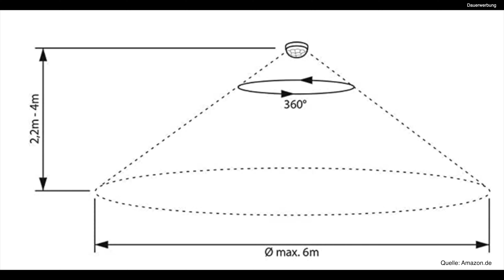Mini Bewegungsmelder für LED Decken Spots einbauen und automatisch schalten (230V) deutsch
Dieser Mini Bewegungssensor ist sehr dezent und kann zum Schalten von Lampen, Lüftern im Bad, dem Radio in der Küche usw. genutzt werden.
▼▼▼ Beschreibung öffnen▼▼▼

Mini Bewegungssensor aus dem Video: ★
Mini Bewegungssensor mit stufenloser Einstellung: ★
16mm Bohrer zum Einbau: ★

Um die LED Lampen in der Decke im Flur automatisch einschalten zu lassen wenn sich jemand in dem Bereich aufhält wollte ich einen Bewegungsmelder in die Decke einbauen. Es gibt ja durchaus Modelle bei denen man einen Bewegungsmelder in der Größe eines LED Sports in die Decke einbauen kann und diese schaltet dann alle Leuchten. Diese Variante ist aber sehr groß und optisch nicht sehr schön gelöst. Durch etwas Suchen bei Amazon habe ich diesen Mini Bewegungsmelder gefunden, der fast nicht auffällt und sehr dezent aber dennoch sehr zuverlässig das Licht ein und ausschalten kann. Der größte Teil des Mini Bewegungsmelders mit unter Putz verlegt un ist damit unsichtbar. Weil ich davon sehr positiv überrascht war habe ich dieses Video dazu gemacht.

Zubehör das ich verwende:
Das flexibelste (für mich BESTE) Stativ aller Zeiten: ★
Mein iPhone X Panzerglas (3 Stück): ★
Omoton Panzerglas (mit auschschnittener Notch und Schablone/Zentrierhilfe zum Platzieren): ★
Mein Rhinoshield MOD Case: ★
Mein Joby GorillaPod fürs Smartphone: ★
Mein Mikrofon: ★ (gebt gerne mal eine Bewertung des Tons in die Kommentare. Vielen Dank :) )
Meine Video- Beleuchtung: RPTG Soft Box Set: ★
Mein Smartphone Rig für das Stativ (Halterung, Camera Rig) auf dem Stativ: ★